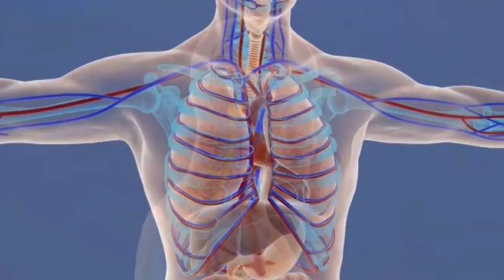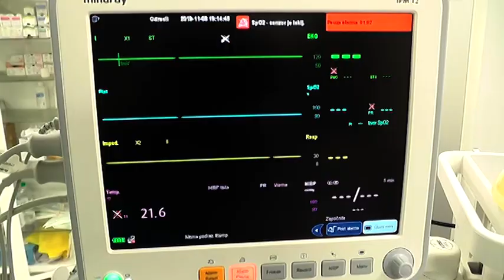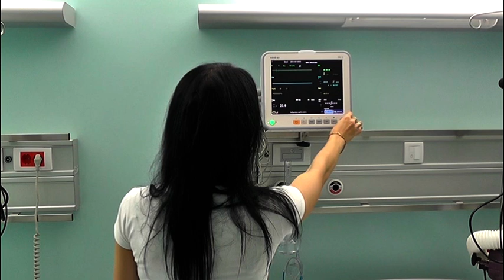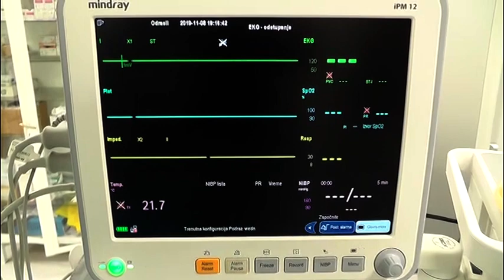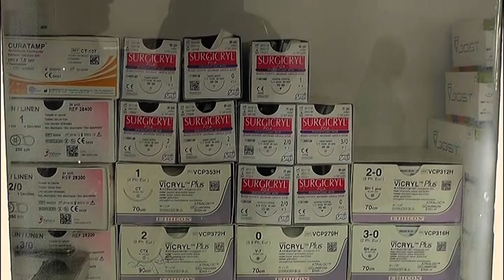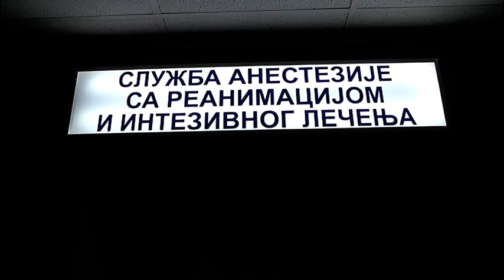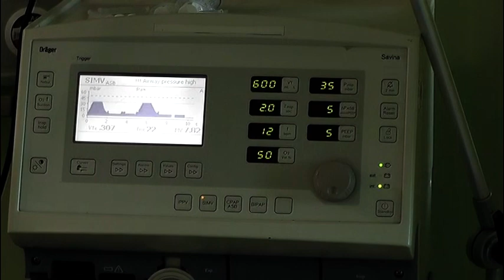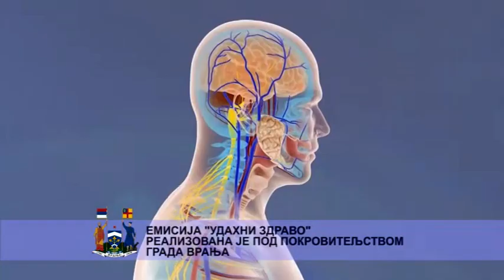UDAHNI ZDRAVO - Anesteziologija 08 11 2019